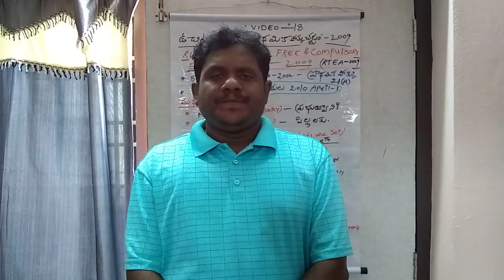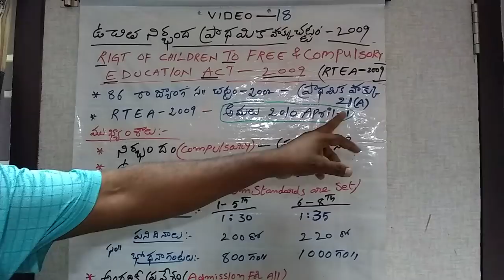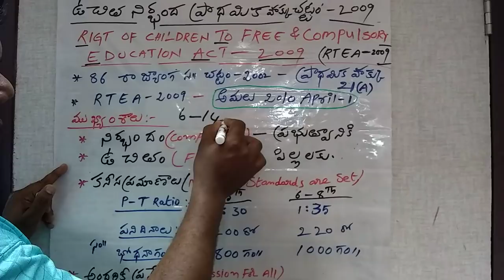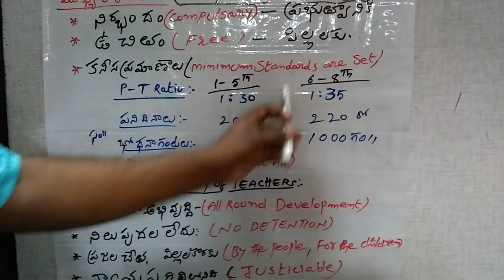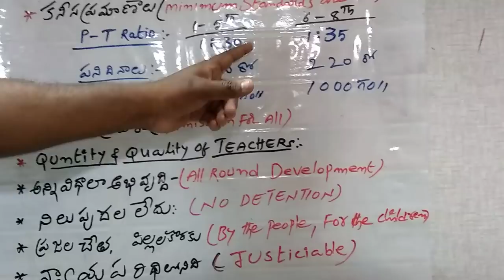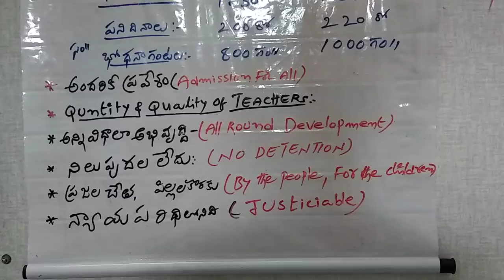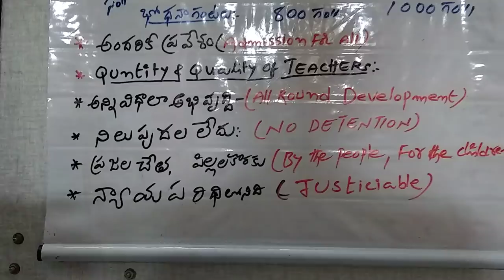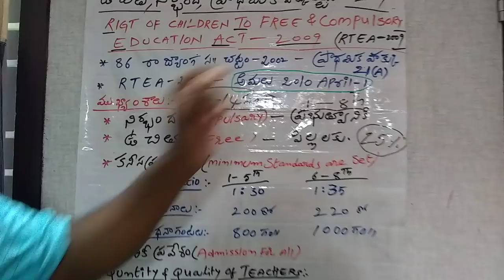VIDEO 18. RTEA-2009/ RIGHT OF CHILDREN TO FREE AND COMPULSORY EDUCATION ACT - 2009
right of children to free and compulsory education act -2009 very important for TET